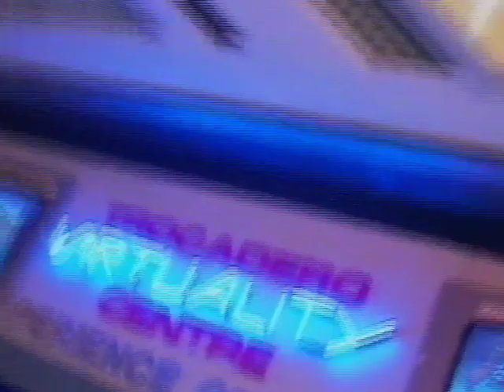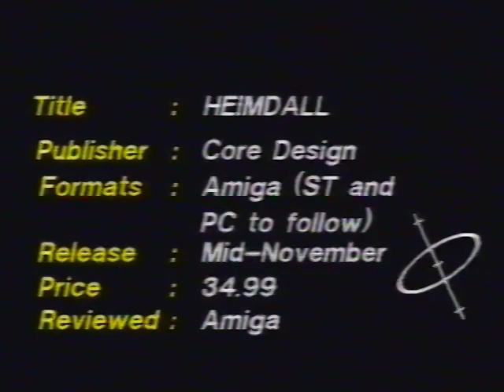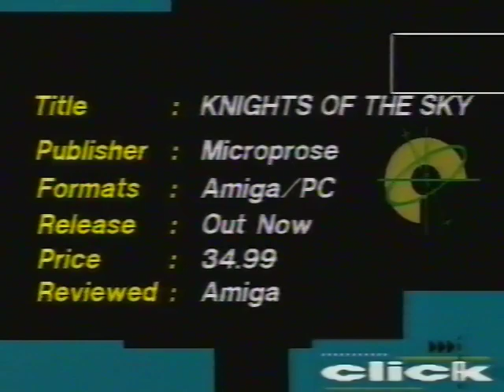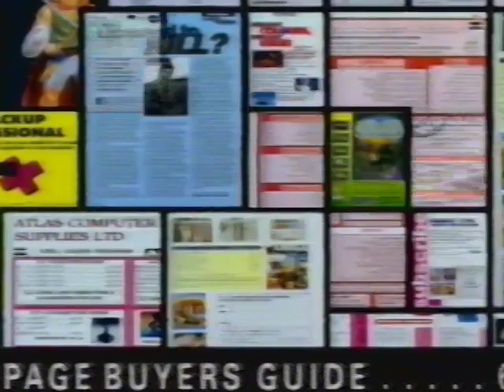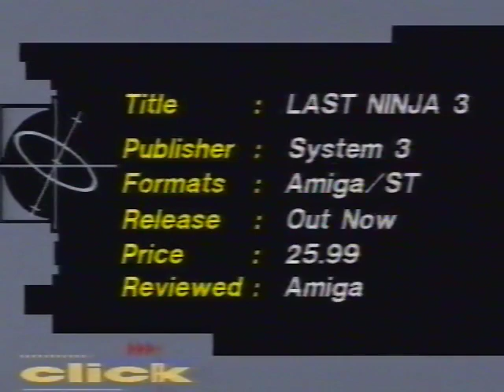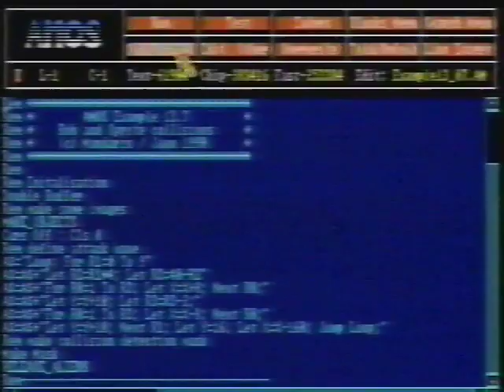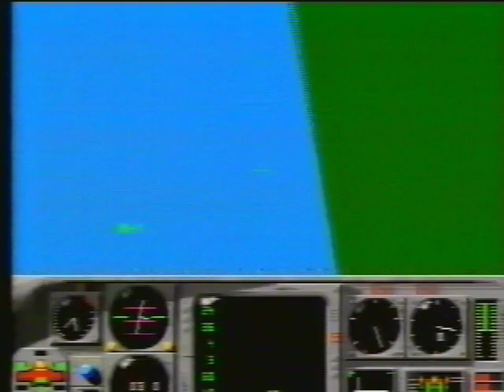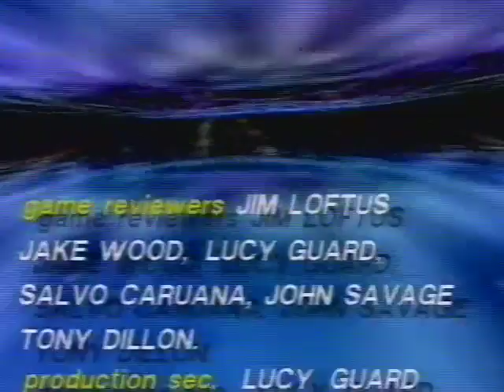CLICK - The Video Cassette 'Magazine' for 16-BIT. 📼 Episode 1 (1991)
Welcome to Click - the video cassette 'magazine' for 16-BIT systems. In 1991, long before the Internet and YouTube, some folks in the UK had the great idea of making a VHS-based, monthly video game magazine, focusing on 16-Bit systems, such as the Commodore Amiga, Atari ST and PC.

♥️ LET’S CONNECT ★

🎬 CHAPTERS ★
0:00 - Introduction
1:55 - VR at the Trocadero
5:04 - F1 Grand Prix
6:17 - Heimdall
7:48 - Shadow Sorcerer
9:22 - Hot game cheats!
10:20 - Super Space Invaders
11:42 - Rolling Ronny
12:48 - What about the SNES?
14:18 - Knights of the Sky
15:50 - Mega Twins
17:14 - Lord of the Rings
18:52 - Rugby - The World Cup
20:19 - Paying the bills
23:21 - Shadowlands and the Teque Team
26:59 - Last Ninja 3
28:05 - Exile
29:15 - Magnetic Scrolls Collection
30:16 - Lotus 2
32:11 - Captain Planet
33:39 - RoboCod
35:07 - AMOS
36:35 - Gaming on the PC
39:24 - MIG-29 Super Fulcrum
40:01 - Silent Service
41:25 - Microprose Golf
42:53 - Final Blow
43:51 - Finally…